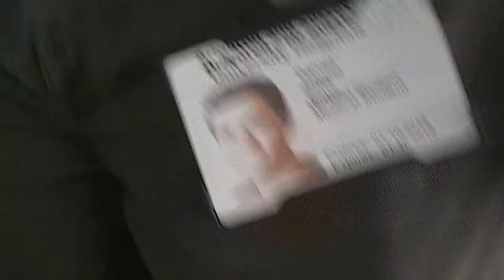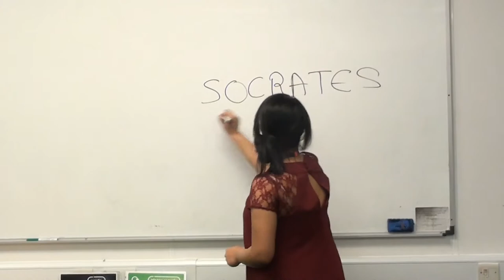GP Facilitator - BSMS Medic Revue 2016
GP Facilitator video from The BSMS Medic Revue 2016. Performed over three sell out nights (26-28th May 2016) in the Brighton Fringe Festival.